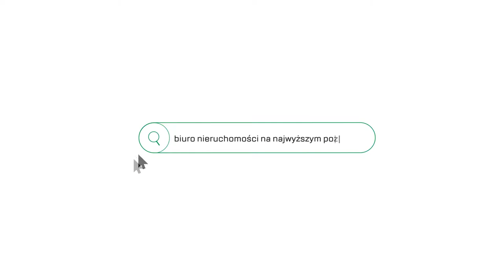Mieszkanie 2-Pok. 44m2 | Konopczyńskiego | Ruczaj